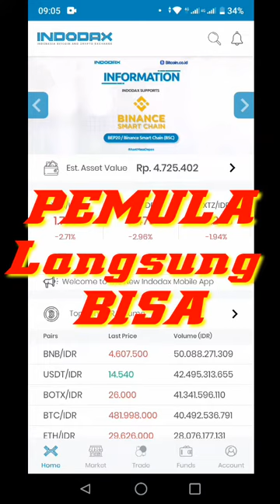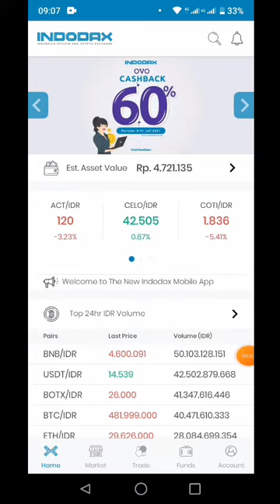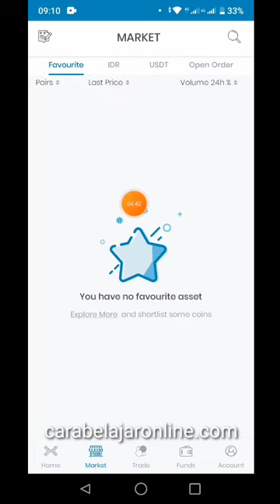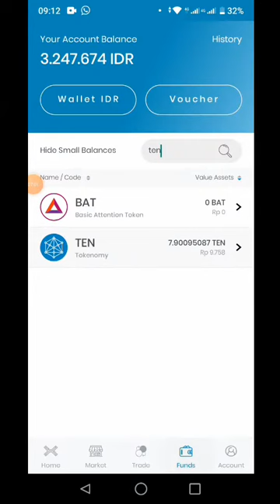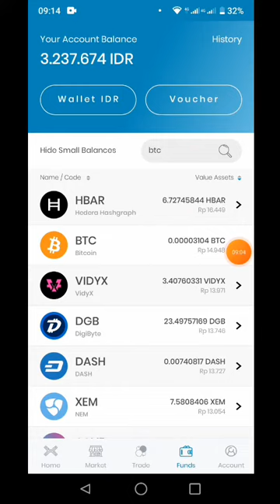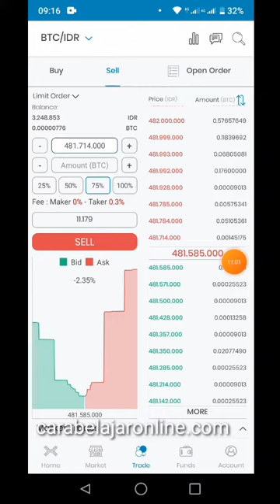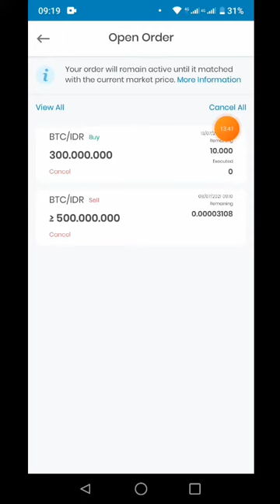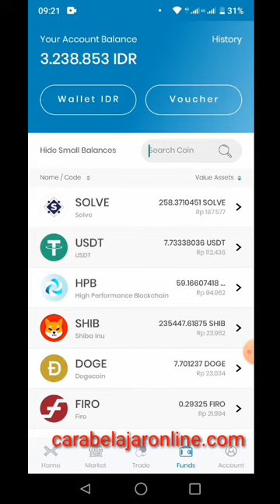TUTORIAL CARA TRADING JUAL BELI COIN di INDODAX via Handphone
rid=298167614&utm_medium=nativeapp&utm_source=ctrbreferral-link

cara beli coin di indodax saat harga sedang turun,
cara beli coin di indodax untuk pemula,

cara transfer uang ke bitcoin,
cara transfer indodax,
cara transfer indodax ke rekening,

cara transfer tokocrypto ke indodax,
cara transfer indodax,

cara wd dari indodax ke rekening,
cara withdraw indodax ke rekening,
cara withdraw dari indodax,
cara wd indodax ke rekening,
cara wd indodax ke bank,
cara wd btc,
cara wd bitcoin,
cara withdraw indodax,
cara widraw indodax,
cara mencairkan uang dari indodax,
cara wd coinpot ke indodax,

cara menarik uang dari indodax,
cara tarik tunai indodax,
cara menarik uang di bitcoin,
cara mengambil uang di indodax,
cara tarik dana di indodax,
cara tarik rupiah dari indodax,